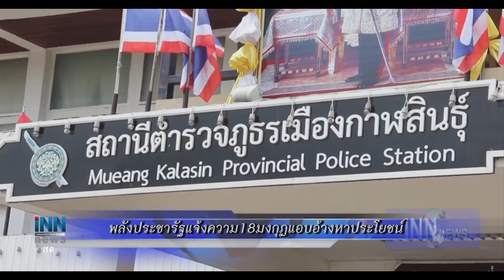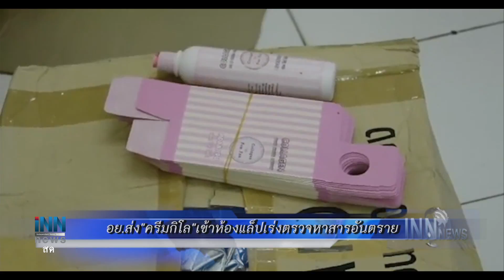ข่าวต้นชั่วโมง 15.00 น.(05-05-61)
อย.ส่ง"ครีมกิโล"เข้าห้องแล็ปเร่งตรวจหาสารอันตราย
พลังประชารัฐแจ้งความ18มงกุฏแอบอ้างหาประโยชน์